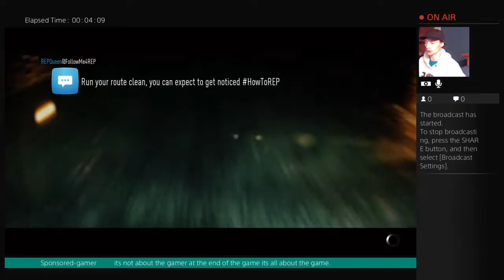sponsored-gamer charlie sweeney is Live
Gamingwithcharle game hard and its all about the game at the end of the day